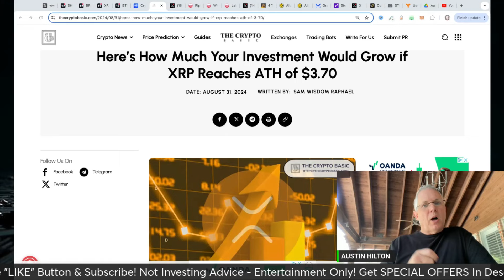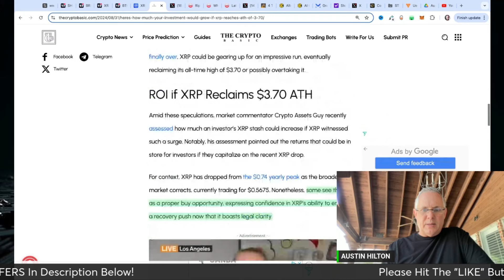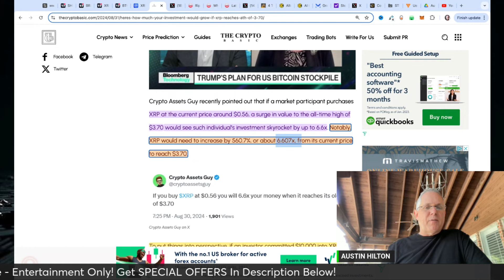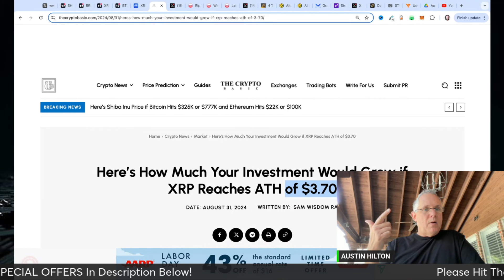XRP HOLDERS - HOW MUCH CAN YOU MAKE IN PROFIT IF XRP RECLAIMS IT'S ALL TIME HIGH OF $3.70!